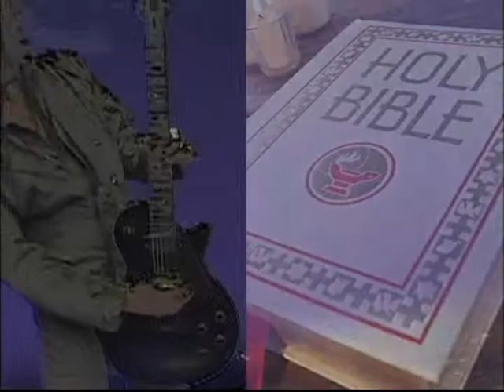The Blessed Virgin Larry with Gamma Raye - St Pete Fla April 2006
Gamma Raye is the front man of a quirky Tampa Bay heavy metal band called "The Blessed Virgin Larry". They have been described as "Creepy Psycho Industrial Surf Goth". This is their video release with an interview of Gamma. More info at...

This video was aired as part of "Strange Theater No. 8" community access television show in April 2006.

Bright House Community Access was channel 96 out of Clearwater Florida and reached about 250,000 homes. Cable Access was killed by the Pinellas County Commissioners in 2007 supposedly to satisfy budget cuts.